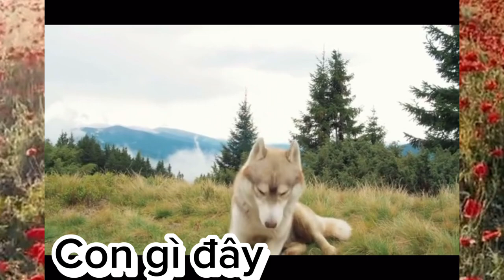Con Gì Đây/Bé Học Các Con Vật /Tiếng kêu các con vật :/@nvdungmusic